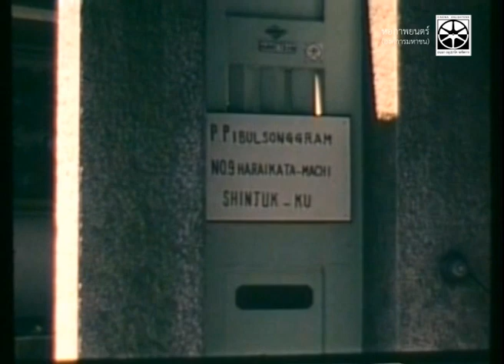จอมพลป. พิบูลสงคราม - ญี่ปุ่น 2502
หนังบ้านบันทึกชีวิตบั้นปลายของจอมพลป. พิบูลสงครามที่ใช้ชีวิตสงบในเมืองเล็กชานกรุงโตเกียว ประเทศญี่ปุ่น ภายหลังรัฐประหารปี 2500 จอมพลป. พิบูลสงครามลี้ภัยการเมืองอยู่ที่ประเทศญี่ปุ่น และอาศัยอยู่จนถึงวาระสุดท้ายของชีวิตเมื่อวันที่ 11 มิถุนายน พ.ศ.2507

ภาพยนตร์นี้ หอภาพยนตร์ ได้รับบริจาคจากคุณเรืองยศ พิบูลสงคราม